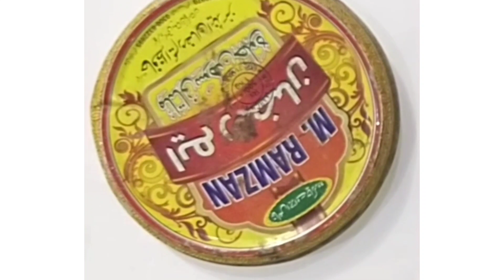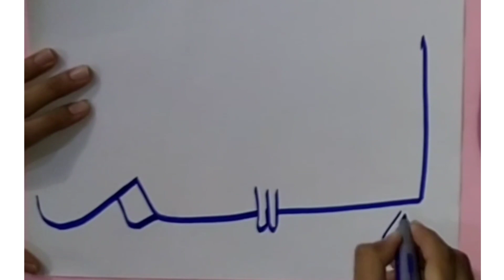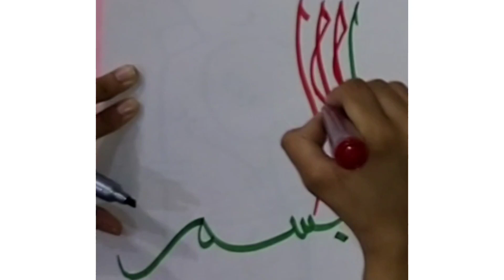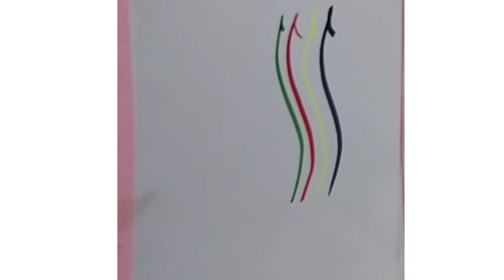calligraphy art learn how to write better